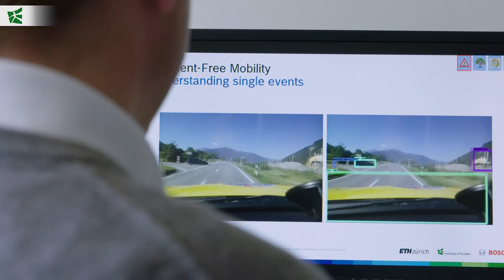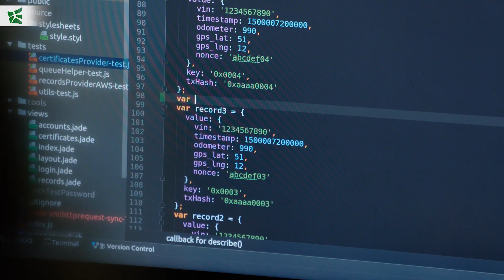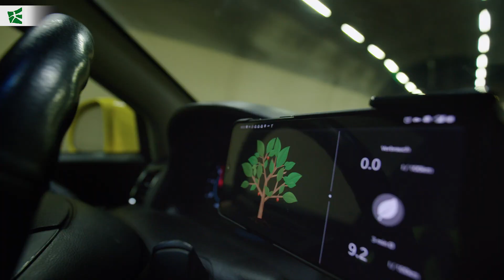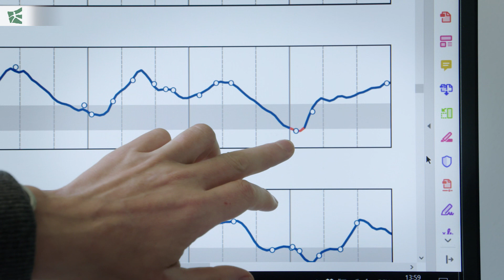HSG Impact Award 2019: Daten gestützte Plattform für nachhaltige Mobilität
HSGImpactAward 2019
Sichere und zugleich Kraftstoff effiziente Mobilität  sind zwei Kernthemen eines Forschungsprojekts von Prof. Dr. Felix Wortmann und dem ITEM-HSG. Wie können Fahrer gezielt vor gefährlichen Unfallstellen gewarnt werden? Wie lassen sich Spritverbrauch-Informationen so darstellen, dass sie zu Veränderungen im Fahrverhalten führen? Und welche Möglichkeiten bietet die Plattform im Gesundheitsbereich? Das Projekt zählt zu den Preisträgern des «HSG Impact Award 2019».

HSG Impact Award 2019: Data-based platform for sustainable mobility
Safe and fuel efficient mobility are two core topics of a research project by Prof. Dr. Felix Wortmann and the ITEM-HSG. How can drivers be specifically warned of dangerous accident sites? How can fuel consumption information be presented in such a way that it leads to changes in driving behaviour? And what possibilities does the platform offer the health sector? The project is one of the winners of the "HSG Impact Award 2019". (in German)